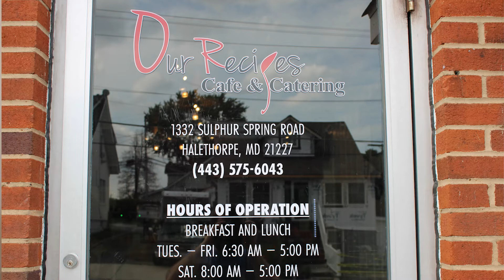Talking to Chef Sandy about her VERY FIRST Restaurant EVER!!! [Our Recipes Cafe]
Our Recipes Cafe
Black owned restaurant in Baltimore
Family owned